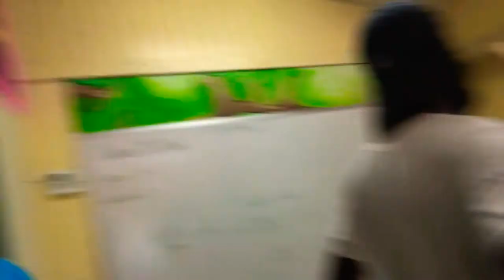4v4 Basketball Game | Should I Sleep in a Baby’s Crib? | VLOG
Me and the boys went on the court to play couple friendly games of basketball 🏀

0:00 - VLOG
9:33 - On the Court

WATCH IN 720p or 1080p for HD

Thanks for coming back to my channel.
I usually post content almost everyday so come back to see when I post.

Share the wibe

⬇️⬇️⬇️Hit Me Up⬇️⬇️⬇️

SC: kboy524

FAQs
How Old Am I? 20
What Do I Film On? iPhone 7 Plus
What Do I Use To Edit? iMovie/KineMaster
Where Am I From? The Bahamas 🇧🇸